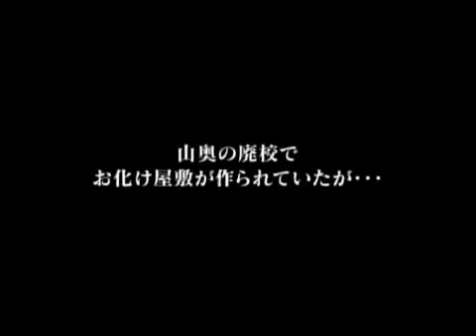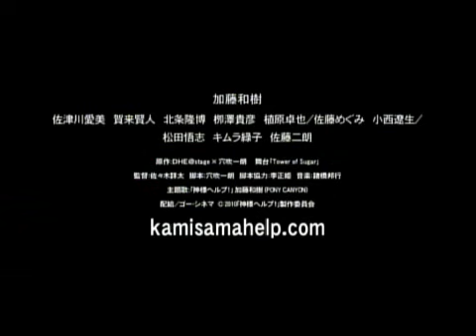『神様ヘルプ！』 予告編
（作品紹介）